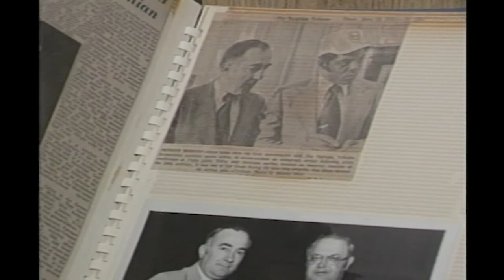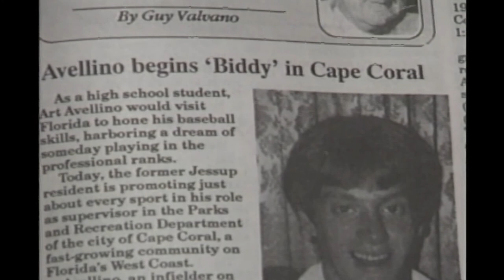Guy Valvano retires from Scranton Tribune 10 10 91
Legendary Sports Writer Guy Valvano retired from the SCRANTON TRIBUNE in 1991.

From Nov. 10, 1991 SID MICHAELS from WBRE TV-28 reported on of our Dunmore Legend.

I shot Guy's retirement banquet on Nov 14, 1991. I will post it if I find it.